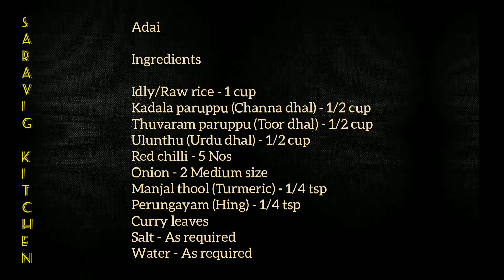Adai | Easy breakfast | Easy dinner Recipe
Today we are going to see about Adai recipe

Ingredients
Idly/Raw rice - 1 cup
Kadala Paruppu (Channa dhal) - 1/2 cup
Thuvaram Paruppu (Toor dhal) - 1/2 cup
Ulunthu (Urdu dhal) - 1/2 cup
Manjal thool(Turmeric) - 1/4 tsp
Perungayam (Hing) - 1/4 tsp
Curry leaves

How to Prepare:
1. In a bowl, add idly rice, kadala paruppu, thuvaram paruppu, ulunthu and wash 3 times.
2. Soak the above ingredients along with chilli for 2-3 hrs
3. Drain the water
4. Grind the above ingredients coarsely in mixie. I used soaked water while grinding. Batter should be thick. So add little water.
5. Take a kadai, heat 1 tsp oil and temper manjal thool, perungayam and curry leaves.
6. Mix the tempered ingredients and onion in batter
7. If need extra water, add at this stage
8. Heat a dosa pan, pour 2 laddles full of batter and spread evenly throughout the pan
9. Drizzle oil or ghee
10. Cook till brownish and flip to other side and cook for 1 minute
11. Its ready and serve hot